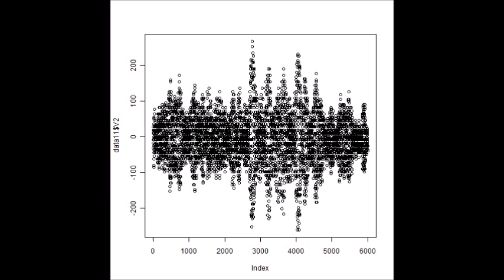超音波テスター Ultrasonic Tester